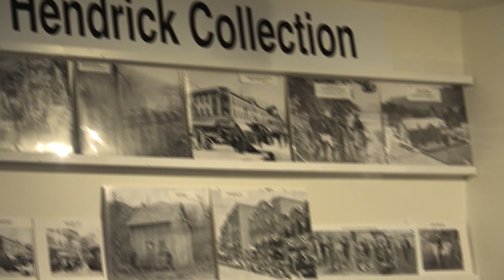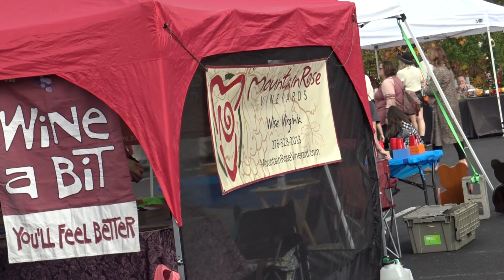Home Craft Days 2023